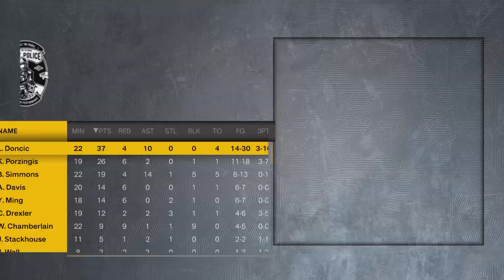Late 2k23 Game 7 AFRIKA @ RIOTS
LUKA MVP PERFORMANCE